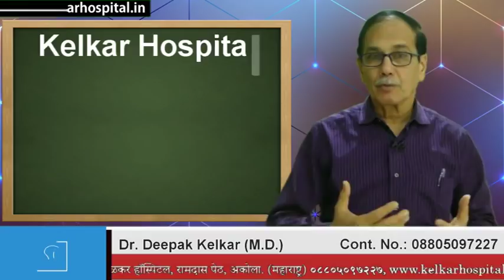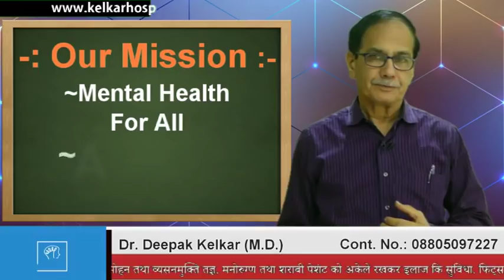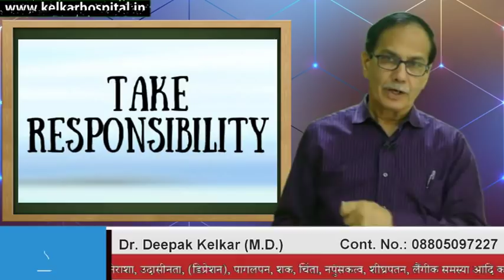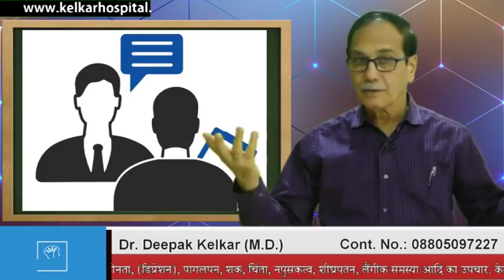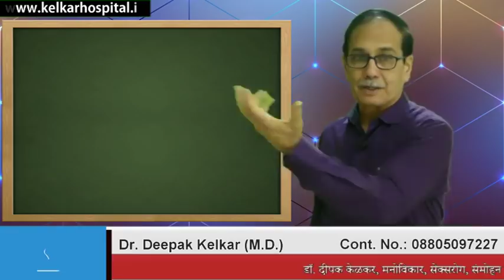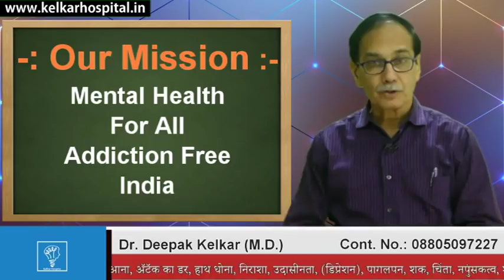Childhood Suppression Causing Depression Dr Kelkar Psychiatrist Mental Illness Depression